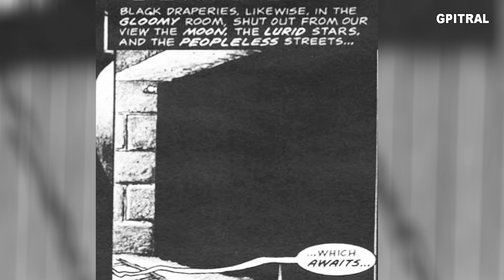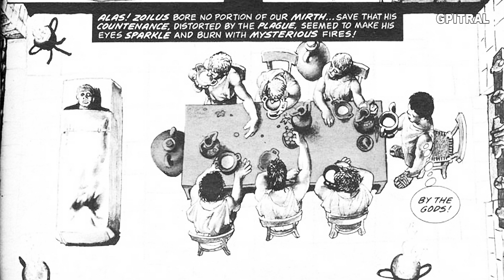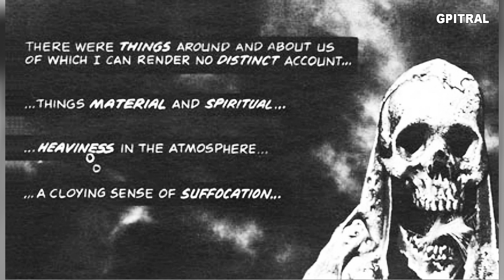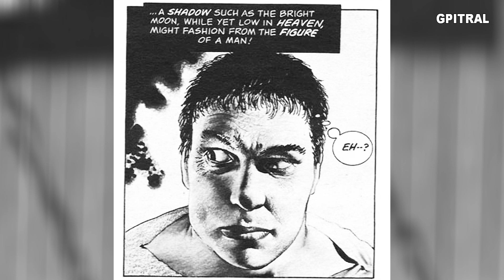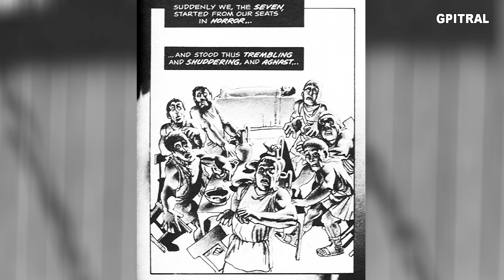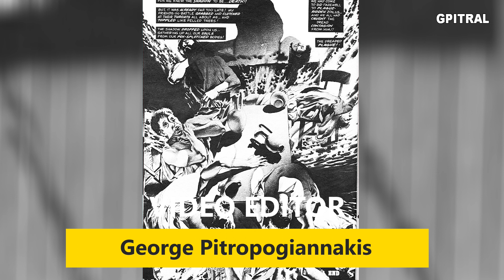Shadow A Parable by Edgar Allan Poe movie e-book subtitled illustrated audiobook learning English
In Edgar Allan Poe's enigmatic parable "Shadow – A Parable," seven individuals gather within a secluded chamber, seeking refuge from a world ravaged by a deadly plague. Instead of confronting the outside darkness, they find solace in the depths of an ebony mirror, where their reflections offer a distorted yet comforting view of themselves.
As the men indulge in their self-absorption, a shadowy figure emerges from the drapes, its form vaguely resembling a human but devoid of any specific identity. This enigmatic entity, seeking an audience with one of the seven, casts a pall over the room, transforming the previously tranquil atmosphere into one of unease and apprehension.
The men, initially paralyzed with fear, hesitantly engage with the shadow, exchanging brief words before it vanishes as mysteriously as it appeared. The encounter leaves them shaken, their previously blissful ignorance of the world beyond their mirrored haven shattered.
Poe's parable explores the themes of fear, self-reflection, and the confrontation of the unknown. The shadow represents the dark side of human nature, the inescapable aspects of our existence that we often seek to ignore. Its presence forces the men to confront their mortality and the fragility of their existence.
The ebony mirror, with its distorted reflections, symbolizes the deceptive nature of self-perception. While the men find comfort in the illusion of control they maintain over their own images, the shadow's intrusion exposes the vulnerability and uncertainty that lie beneath their surface composure.
Poe's use of vivid imagery and evocative language creates a sense of suspense and unease, immersing the reader in the characters' fear and confusion. The abrupt appearance and disappearance of the shadow reinforce the parable's message about the fleeting nature of our understanding of the world and ourselves.
"Shadow – A Parable" remains a haunting and thought-provoking tale, prompting readers to consider their own relationship with fear, self-reflection, and the unknown. Poe's masterful use of symbolism and language leaves a lasting impression, inviting contemplation on the nature of existence and the challenges we face in reconciling our inner selves with the external world.